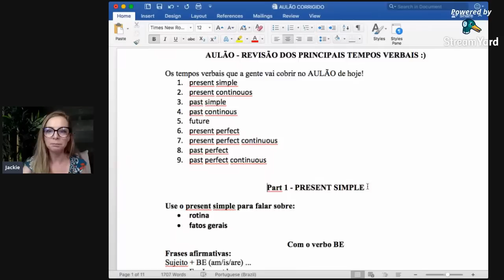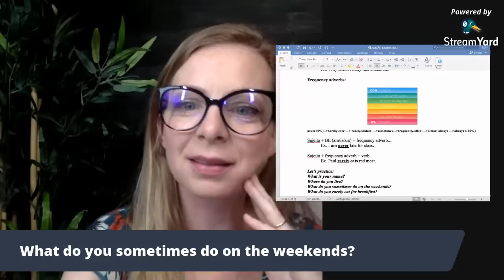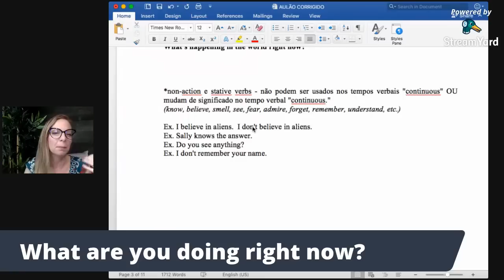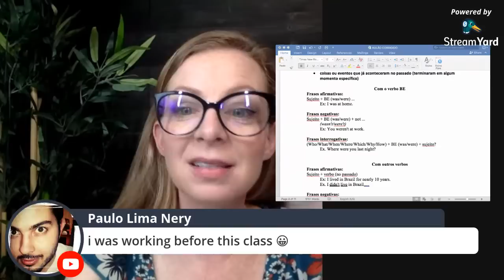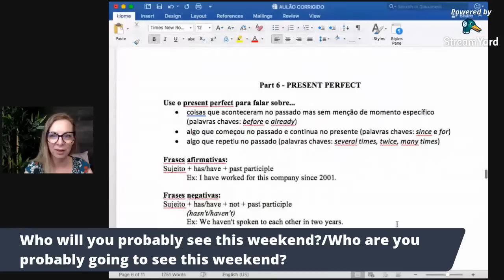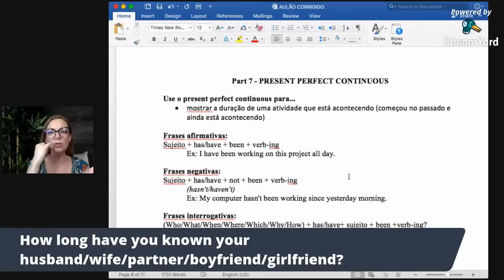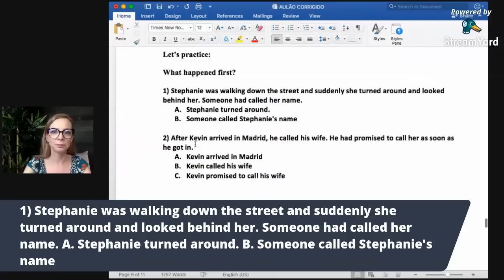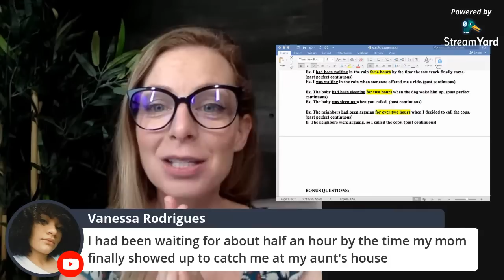AULA 14: AULÃO DOS TEMPOS VERBAIS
Cadastre-se para receber todos os materiais e acompanhar a jornada inteira, 100% de graça

Nesta aula vamos fazer uma revisão de TODOS os tempos verbais principais!

Quer baixar os materiais de TODAS as aulas?! Só clique aqui!

A última aula vai ser na segunda-feria no canal do GAVIN!

100% do dinheiro que recebemos em “Adsense” (monetização) pelo YouTube será doado para a caridade brasileira @gerandofalcoes ajudando com a crise.
Então, você só assistindo as aulas também ajuda a doar dinheiro para pessoas com necessidades.

TMS TAMO SEPARADO, mas sempre juntos, meus amores! Vamos com tudo!! ❤

Não esqueça, qualquer dúvida, ASK JACKIE!